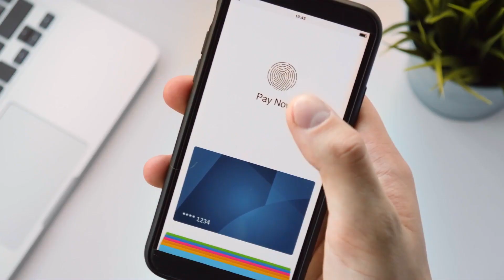Telenor: Two advantages of being a latecomer to Digital Transformation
Telenor Sweden doubles digital sales and achieves a 5X increase in cross-selling and upselling by delivering more personalized, data-driven customer experiences using Adobe Experience Cloud solutions.